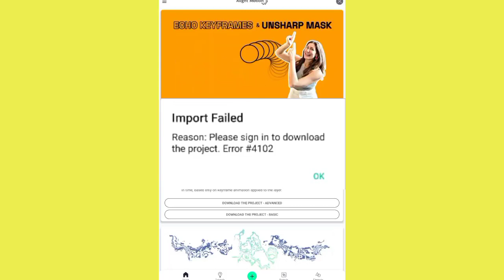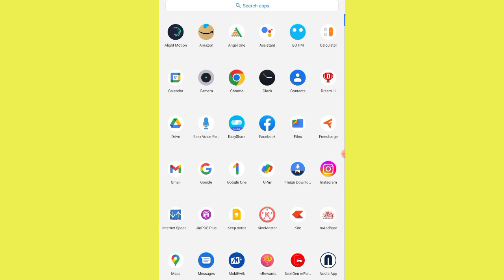Fix Alight Motion Import Failed Please Sign In to download the project Problem Solve